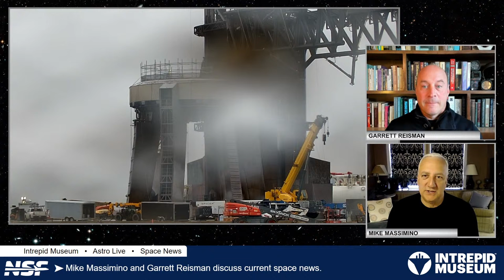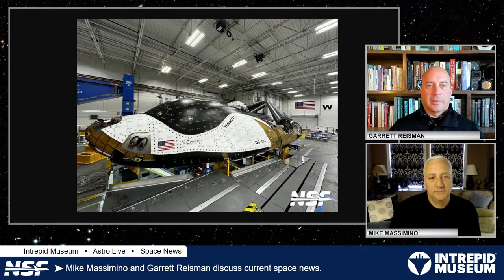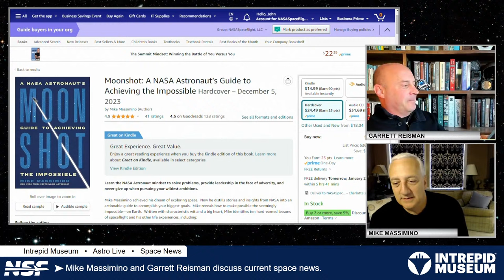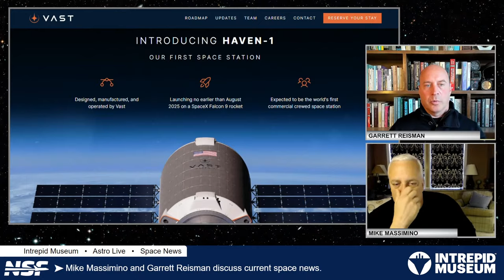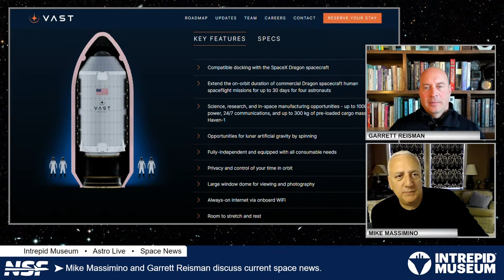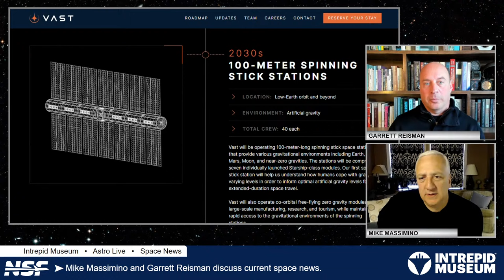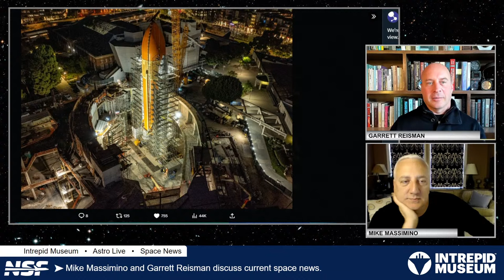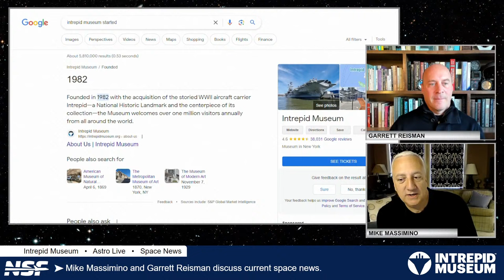NSF Hosts Replaced... with Astronauts - Intrepid Museum Astro Live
Due to staffing limitations, NSF's usual hosts have been replaced by two (retired? nah) astronauts. Join Mike Massimino and Garrett Reisman as they discuss recent space news events, in their own particular style.

NSF's John Galloway will make an appearance on today's show, but Mike and Garrett are in charge of the news.

GUEST BIOS:

Mike new book, Moonshot